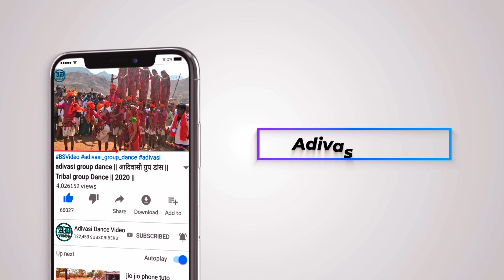आदिवासी एकता महासम्मेलन हमीरपुर कवाट 2023 ! Adivasi Mahasammelan 2023 Hamirpur Kawant Chotaudepur !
brajesh_solanki143

Adivasi Sammelan Hamirpur 2023,

30 वां आदिवासी सांस्कृतिक एकता महासम्मेलन झाबुआ 2021,
आदिवासी सांस्कृतिक एकता महासम्मेलन 13, 14, 15 जनवरी 2023,
Adivasi Ekta Mahasammelan 2023,
आदिवासी एकता सम्मेलन 2023,
आदिवासी एकता सम्मेलन,
आदिवासी एकता महासम्मेलन
आदिवासी एकता महासम्मेलन 2023,
आदिवासी एकता परिषद 2023,
आदिवासी एकता जिंदाबाद,
30 Adivasi Sanskriti Sammelan Hamirpur,
Adivasi Ekta Mahasammelan Hamirpur 2023,
adivasi hamirpur,
adivasi sanskriti,
adivasi sammelan,
adivasi sanskriti video,
adivasi sanskriti dance,
adivasi sammelan 2023 live,
adivasi sammelan hamirpura,
adivasi sammelan 2023 kawant,
adivasi sammelan 2023,
adivasi mahasammelan 2023,
adivasi mahasammelan 2023 live,
adivasi mahasammelan live,
adivasi ekta mahasammelan
2023,
hamirpura kawant,
hamirpura
હમીરપુરા
30 adivasi ekta mahasammelan
adivasi mahasammelan 2023
adivasi sammelan
आदिवासी महासम्मेलन
आदिवासी एकता परिषद
आदिवासी सांस्कृतिक एकता महासम्मेलन 30 वा आदिवासी सांस्कृतिक एकता महासम्मेलन
30 वाँ आदिवासी सांस्कृतिक एकता महासम्मेलन
आदिवासी सांस्कृतिक एकता महासम्मेलन
आदिवासी सांस्कृतिक एकता महासम्मेलन 2023
३०वा आदिवासी सांस्कृतिक एकता महासम्मेलन २०२३
आदिवासी सांस्कृतिक एकता महासम्मेलन कंवाट गुजरात
३०वा आदिवासी सांस्कृतिक एकता महासम्मेलन जनवरी 2023
सांस्कृतिक एकता सम्मेलन गुजरात
आदिवासी सांस्कृतिक एकता महासम्मेलन कंवाट गुजरात 2023
adivasi mahasammelan 2023
adivasi ekta parishad 2023
adivasi mahasammelan 2023
adivasi ekta parisad hamirpura
adivasi ekta parisad 2023
adivasi ekta parishad
30 adivasi mahasammelan kawant hamirapura 2023
adivasi ekta sammelan
aadivasi sanskritik ekta mahasammelan 2023
adivasi mahasammelan
adivasi sammelan 2023
adivasi ekta mahasammelan,adivasi ekta mahasammelan hamirpura kawant
 aadiwasi ekta mahasammelan 2023
हमीरपुरा महासम्मेलन कार्यक्रम की तैयारिया पूर्ण
 Adivasi Ekta Mahasammeln 2023
Adivasi Area
आदिवासी सांस्कृतिक महासम्मेलन 2023
आदिवासी सांस्कृतिक कार्यक्रम
adivasi mahasammelan 2023
adivasi ekta
hamirpura kawant,
hamirpura adivasi mahasammelan 2023,
30 adivasi ekta mahasammelan,
30 adivasi mahasammelan kawant hamirapura 2023,
30 adivasi mahasammelan gujarat 2023,
adivasi mahasammelan 2023 gujrat,
adivasi mahasammelan 2023,
adivasi mahasammelan,
divasi mahasammelan gujrat,
adivasi sammelan 2023,
adivasi sammelan 2023,
aadivasi sammelan,